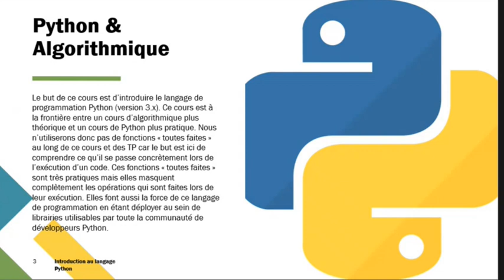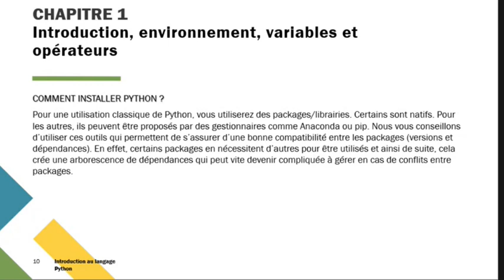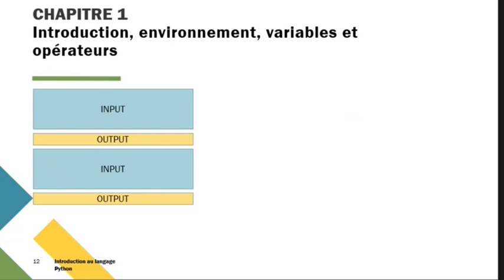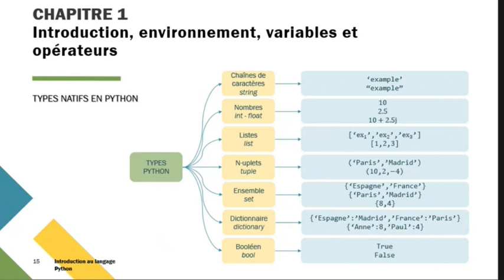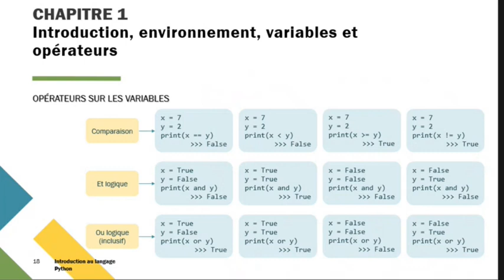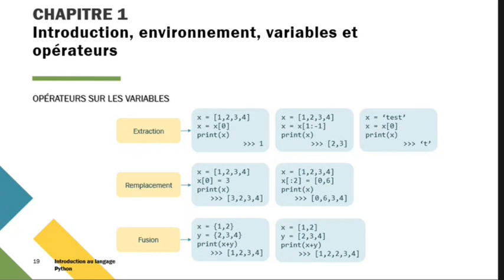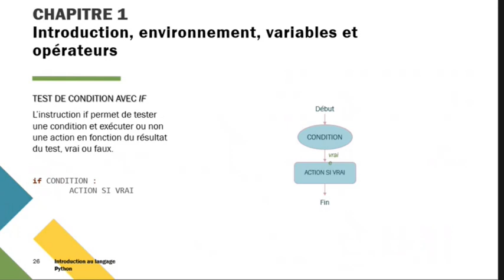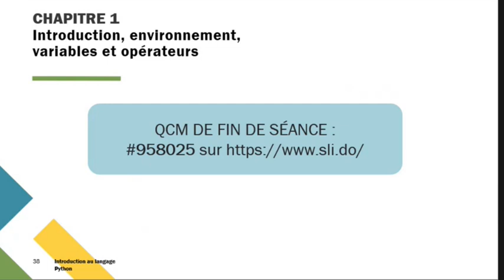Introduction to Python Part 1